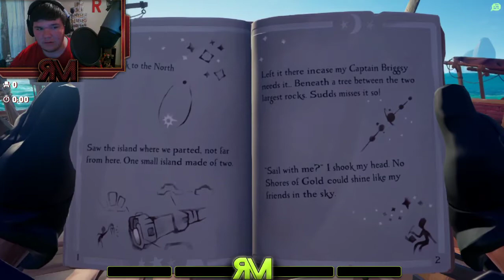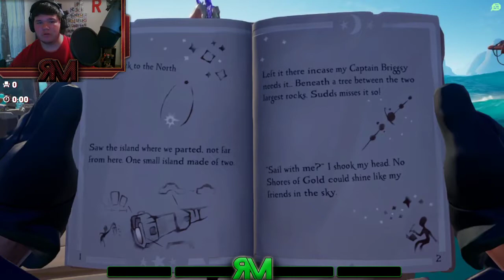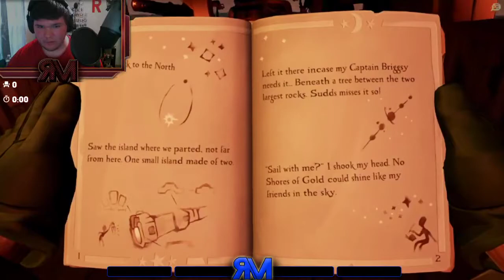Captain Rese's Tall Tales: Stars of a Thief -- Part One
Captain Rese and First Mate MAGMarine take off towards the seapost on which the eloquent, and eccentric, Sudds works as a stargazer. He offers our crew some information on the Shores of Gold that we just can't pass up! All goes well, until disaster strikes. (My internet cut out mid stream, part 2 to this Tale will be up shortly)

What's up, guys. I hope you enjoyed the video. Here are all the necessary links.